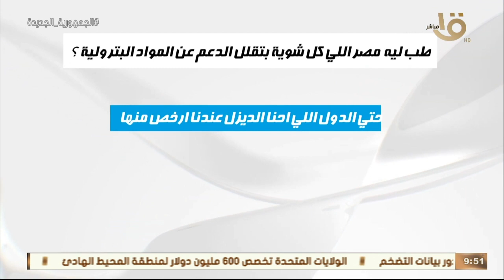ليه الدولة بترفع سعر السولار؟ .. سين وجيم هتلاقي فيها إجابة على كل الأسئلة اللي في بالك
صباح الخير يا مصر | ليه الدولة بترفع سعر السولار؟ .. سين وجيم هتلاقي فيها إجابة على كل الأسئلة اللي في بالك